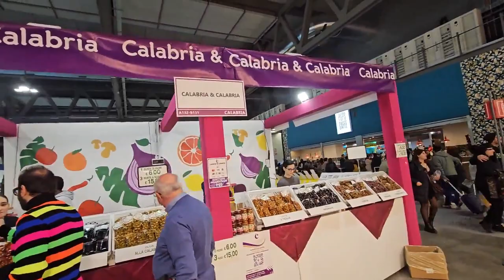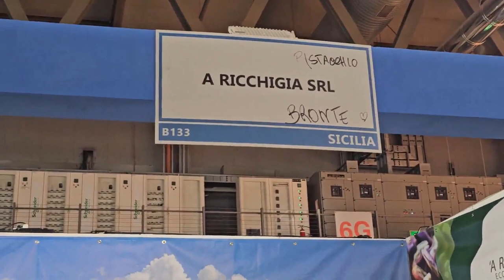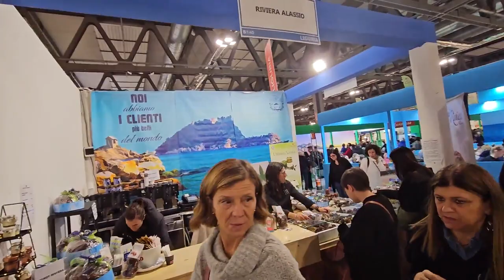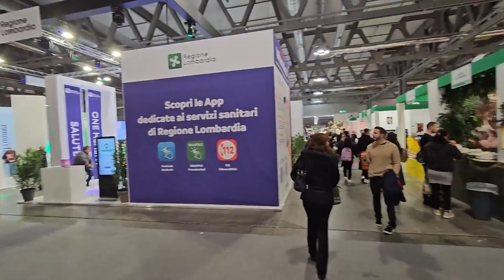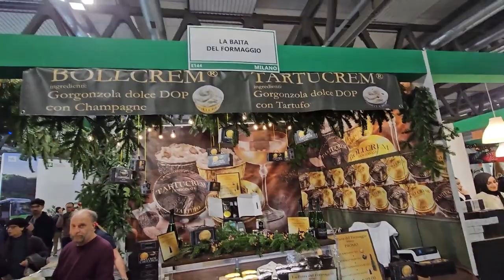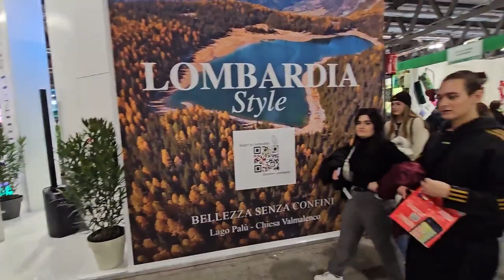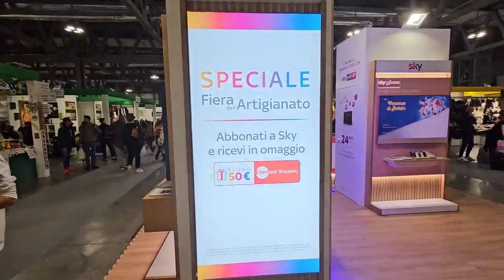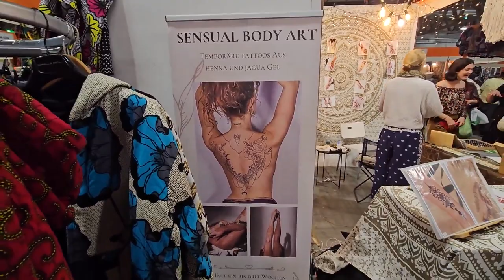2023 12 07 ore 15 17 09 Rho 8 (27° Mostra Mercato Internazionale dell’Artigianato)